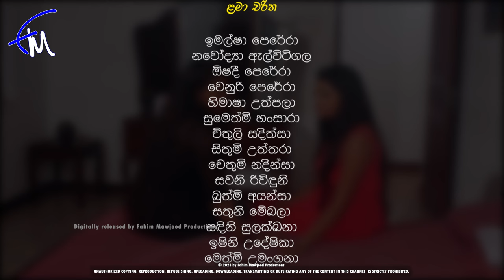Dadakeli Arana | Episode 42 - (2023-03-25)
Dadakeli Arana New Sinhala Youtube Teledrama
Thisuri Yuwanika,
Isuru lokuhettiarachchi ,
Mahendra perera ,
Nayana kumari are among the strongest and most notable actors who powerfully portray the characters in Dadakeli Arana.

● Visual Director - Sumith Rohana Thiththawelgala
● Produced by Rohan kodikara
● Digitally released By Fahim Mawjood Productions

Sinhala teledrama 2024
Fahim Mawjood Productions "YouTube" නාලිකාවෙන් දිනපතා, සවස 2,4,,6 රාත්‍රී 8 ට බලාපොරොත්තු වන්න.

ITN Teledrama
ITN

Don't forget to watch Dadakeli Arana from YouTube every day at 6.00 PM